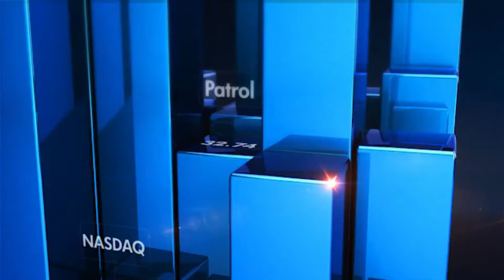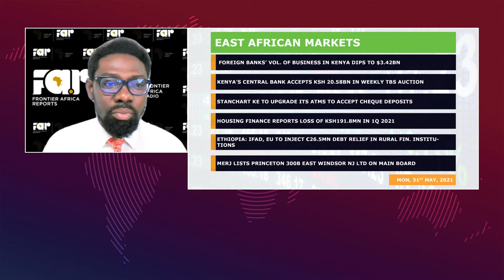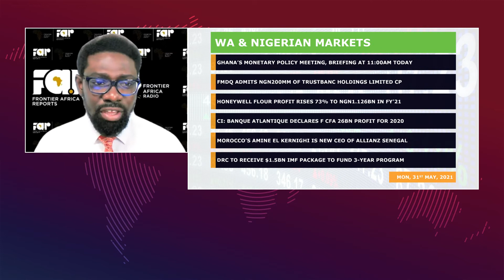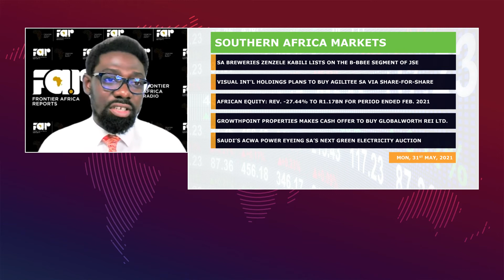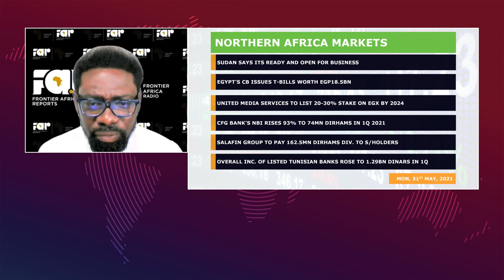Frontier Opening Bell - Monday May 31, 2021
Ghana MPC decisions today; KSA eyeing SA's next renewable auction; Sudan ready and open for business; Banque Atlantique 26bn CFA profit; StanChart Ke ATMs to accept cheques; Kenya CB sells Ksh20bn TB; Honeywell Flour NG PAT +73%; Housing Finance 1Q loss; African Resources rev. -27.44%; DRC to get IMF $1.5bn financing; Salafin Group paying 162.5m Dirham gross dividend; IFAD, EU to invest Euros26.5mn into Ethiopia's rural devt, and lots more.